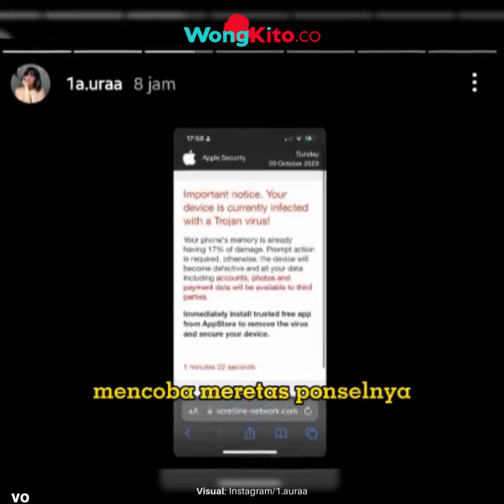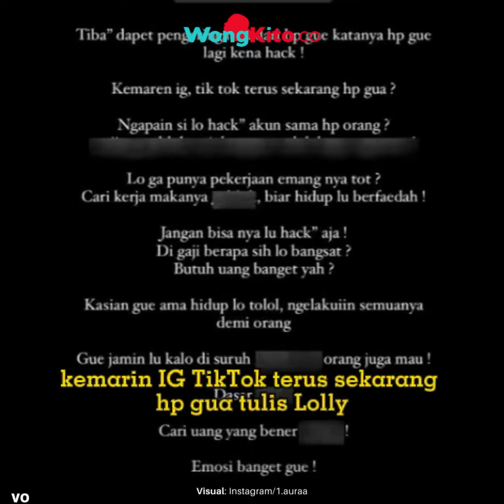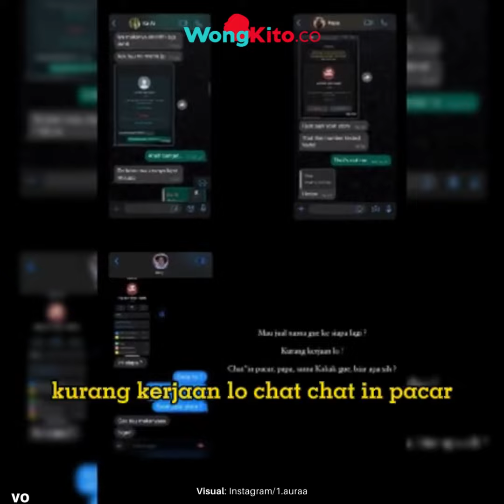“Bahasa Binatangnya Keluar” Lolly Ngamuk HP & Medsosnya Diretas: Anak Nikita Mirzani Simpan Rahasia?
Anak sulung Nikita Mirzani, Laura Meizani alias Lolly, mengamuk di media sosialnya setelah mengungkap ada upaya seseorang yang tak bertanggung jawab, mencoba meretas ponselnya. Hal tersebut diungkap Lolly di unggahan Instagram Story akun pribadinya.

Lolly membagikan gambar peringatan, bahwa dirinya tengah mendapatkan pesan ada seseorang yang berupaya meretas ponselnya tersebut. Lolly geram, karena aksi peretasan tersebut tidak terjadi kali ini saja. Beberapa kali akun Instagram dan TikTok milik Lolly pun sempat hilang, dan menggantinya dengan membuat akun baru.

Tak terima diretas, Lolly melontarkan kata-kata kasar. “Tiba tiba dapet pengeringatan dari hp gue katanya hp gue lagi kena hack ! Kemaren IG, TikTok, terus sekarang hp gua?," tulis Loly.

“Ngapain si lo hack hack akun sama hp orang? Lo ga punya pekerjaan emang nya tot? Cari kerja makanya, biar hidup lu berfaedah ! Jangan bisa nya lu hack hack aja ! Di gaji berapa sih lo? Butuh uang banget yah?," tulisnya lagi.

Loly pun menyebut sang pembajak, melakukan hal keji itu hanya demi uang. Ia pun kembali memaki dan melontarkan kata kasar untuk si pembajak.

“Kasian gue ama hidup lo tolol, ngelakuiin semuanya demi orang. Gue jamin lu kalo di suruh makan kotoran orang juga mau ! Dasar tolol ! Cari uang yang bener! Emosi banget gue!,"tegas Loly yang emosi.

Yang membuat Loly ngamuk, pembajak ponselnya sampai mengirim pesan ke orang-orang terdekatmya. Termasuk kepada ayah angkatnya, Antonio Dedola dan kekasihnya, Vadel Badjideh.

“Mau jual nama gue ke siapa lagi? Kurang kerjaan lo ! Chat chat in pacar, papa, sama Kakak gue, biar apa sih?," pungkas Loly kesal.
- “Gua Pukul Lu Beneran!" Vadel Badjideh Tak Segan Kasar ke Lolly, Reaksi Anak Nikita Mirzani Disorot